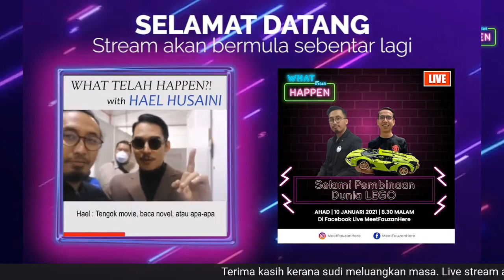What Telah Happen [Ep 2] - Selami Pembinaan Dunia LEGO